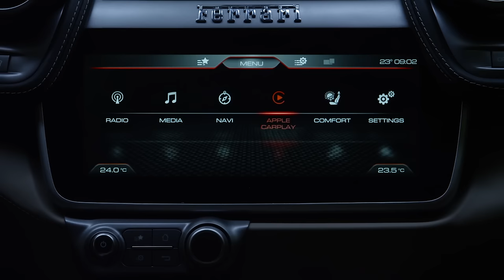Ferrari GTC4Lusso - Infotainment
The new Ferrari GTC4Lusso is Maranello’s latest interpretation of the four-seater concept, which combines extraordinary performance in all driving conditions with sporty elegance and luxurious comfort for both driver and passengers alike.

Intense research and development has boosted the 6,262 cc V12’s maximum power output to 690 cv, making the GTC4Lusso the most powerful car in its segment. Both its 2.6 kg/cv weight-to-power-ratio and its 13.5:1 compression ratio set new records for the category, too. Underlining the strong links between Ferrari’s GT engine division the racing world,  the V12 revs to a red line at a class-leading 8,250 rpm.

Maximum torque is 697 Nm at 5,750 rpm with 80% already available at just 1,750 rpm for superb responsiveness even at low revs. This makes the GTC4Lusso incredibly versatile: it is as equally at home in sports car mode as it is in more GT-type contexts, such as city centres or on long journeys.